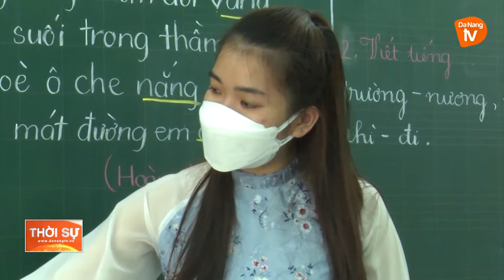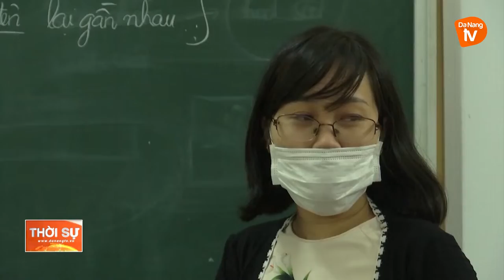CHƯƠNG TRÌNH GDPT 2018: PHÁT HUY NĂNG LỰC TỰ CHỦ, SÁNG TẠO CỦA GIÁO VIÊN VÀ HỌC SINH